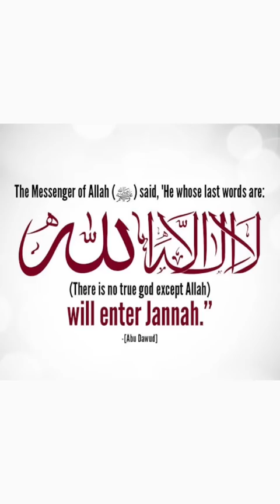MIRACLE AT DEATH TIME !😮 Ramsha Sultan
Miracle at Death ✨
When you say 'la ilaha il-Allah' your Lips Don’t Meet !
The Messenger of Allah ( P.B.U.H ) said,
Encourage your dying people to testify to La ilaha illallah, for whoever says it at the time of their death, they will definitely enter into Paradise.
(Reference : Abu Dawud ) ⭐️
Video By @ramsha.sultan.khan
Ramsha Sultan Khan